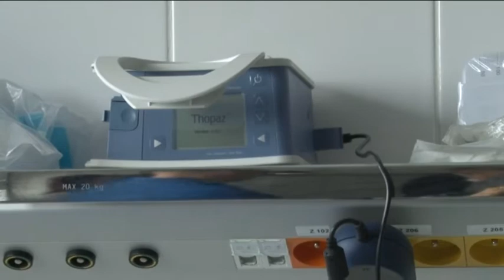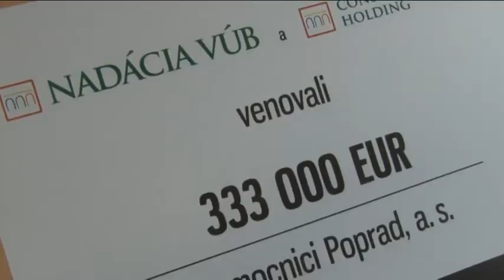Nemocnica získala viac ako 66 tisíc eur